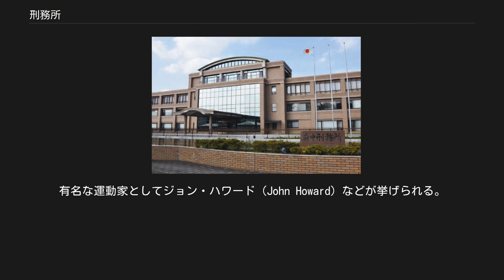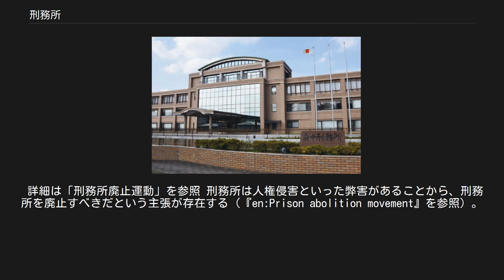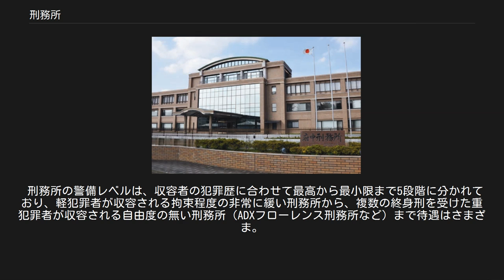刑務所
府中刑務所 刑務所（けいむしょ）は、法令に違反し、裁判の結果、刑罰に服することとなった者を収監する刑事施設である。
 刑罰としての拘禁は13世紀ころから用いられるようになり、宗教裁判の広がりと共に頻繁に行われるようになったが、その当時は修道院などを一時的に使用する場合が多く、刑務所、あるいは牢獄といえば裁判を待つ未決囚や執行を待つ死刑囚などを拘禁する場所を指した。
当初は長期の拘禁を予定していなかったため、裁判所庁舎などの地下などに簡易的につくられた非衛生的なものが多かった。
 現代の刑務所に相当する施設は16世紀ごろから出現したとされ、ロンドンのブライトウェル宮殿やロンドン塔、アムステルダムの懲治場、バスティーユの城塞を使用したものなどが代表的である。
やがて、軽罪者らの罰金や債務支払いを強制するための身柄拘束施設としての役割も持ち始め、牢獄などと融合しつつ刑事施設化していった。
また、死刑の縮小に伴い広がっていたガレー船漕奴刑や植民地流刑は、18世紀ころには、植民地の独立や帆船の出現など社会情勢の変化と共に衰退していき、受刑者の拘禁施設の建設の必要性が高まっていった。
一般に、このころの刑務所は、1703年にクレメンス11世が建設したサンミケーレ感化院など一部の例外を除き、非衛生的で悪弊に富んでいたため、受刑者の人権を確保するための運動が行われるようになった。
有名な運動家としてジョン・ハワード（John Howard）などが挙げられる。
 19世紀にはいると自由刑が刑罰の中心に座るようになり、各地で本格的な刑務所の建設が行われた。
主な刑務所の制度としてはオーバーン制（独居拘禁制）とペンシルベニア制（共同拘禁制）の2種類があり、アメリカ合衆国ではオーバーン制が、ヨーロッパではペンシルベニア制が採用され広まった。
やがて、所内に近代的な工場を持つものや、金網のフェンスのみでコンクリート塀のないもの、高層ビルディング形式のものなど、監獄のイメージを払拭するような刑務所も誕生していった。
 第二次世界大戦後、国際連合は刑務所全般の非衛生的環境、非人間的な強制労働、奴隷的な待遇の改善のために『国連被拘禁者待遇最低基準』を採択した。
これは1957年7月31日に承認され、改めて改訂案が1977年5月13日に国際連合経済社会理事会の会合で、2015年12月17日には更なる人道的配慮に踏み込んだ改定案「マンデラ・ルール」が国連に承認された。
また、国連薬物犯罪事務所は障害者、とりわけ精神障害者、社会的少数者を始めとした特別な配慮が必要な社会的弱者の人道的配慮のために、国際人道法、国際人権条約や文書を踏まえた『手引書』を作成した。
 刑務所は刑を執行される場所という機能が大きい。
刑は禁固刑から懲役刑、死刑などの身柄が拘束されるものに限定される。
罪の償いを行うべき場所であり、それが前提で運営されている。
ただし、社会復帰が見込まれる者に対してはそのための支援が行われる場合もある。
なお、市民的及び政治的権利に関する国際規約の第10条第3項は『刑事施設の目的が更生と社会復帰である』ことを明記している。
また、拘束の程度も各国でまちまちであり、ペルーで反政府活動により禁固20年の刑に服していたロリ・ベレンソンの例では、獄中結婚のほか出産も行っている。
 刑務所が周辺地域に与える影響として、法律や倫理を破った犯罪者を扱う施設、そして脱獄からくる社会的な不安や治安の悪化などが一般的に懸念され、刑務所建設などで地域住民による反対運動が行われることが多い。
ただし、日本国内においては地方自治体などでは、日本国内における脱獄事件が近年では皆無であること、「刑務所職員および家族の移住などに伴う人口増加」、「刑務所内の物資購入などの消費活動の増加」、「就職先の拡大」などのメリットをアピールし、刑務所のイメージ向上に務めている。
また、周囲の壁の色や収容棟の塗装を明るくしたり、網走刑務所のように、観光名所の一つとしてアピールしたりする所もある。
 一方、アメリカでは、過疎の農村に誘致された刑務所は受刑者の家族の訪問を困難にさせ、受刑者と家族の結びつきを弱め、出所しても帰る所がないために社会的孤立から再び犯罪に走ってしまうという問題や、刑務所の誘致による地域活性化にしても、看守や施設管理の仕事は訓練や技術力が不足している地元民には回ってきにくく、刑務所で消費される生活物資は大企業から供給されることが多く、安価で従順な受刑者による刑務作業が近隣住民の労働...